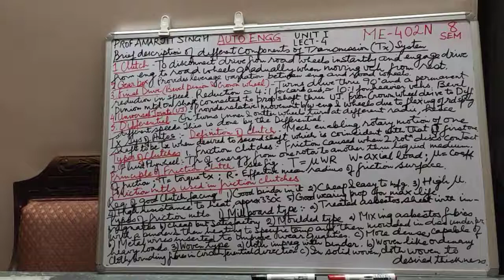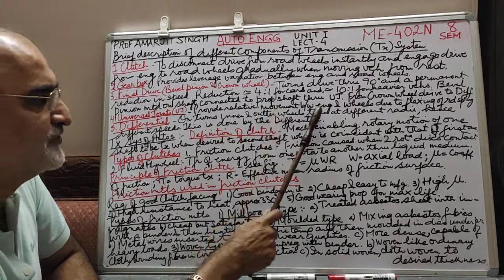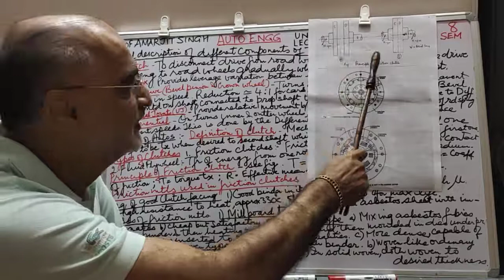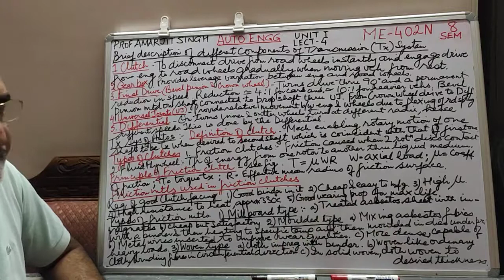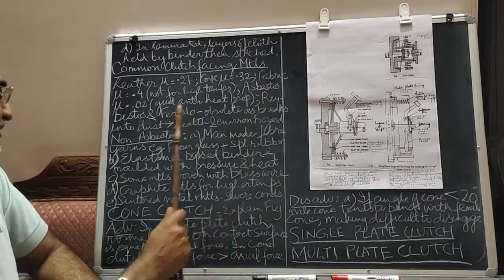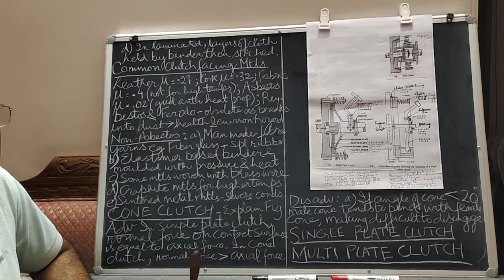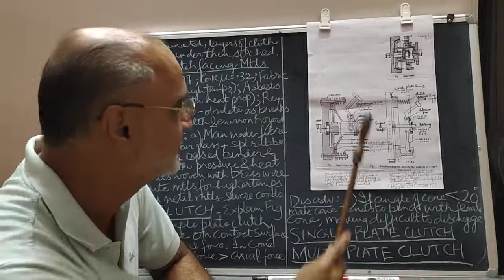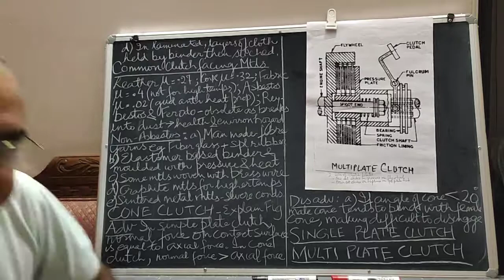AE lect 4 : RPIIT ACADEMICS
BY MR.AMAR JIT SINGH : MECHANICAL DEPARTMENT :

RPIIT TECHNICAL AND MEDICAL CAMPUS, NEAR TOLL PLAZA, GT ROAD, NH-1, KARNAL-132001(HARYANA)